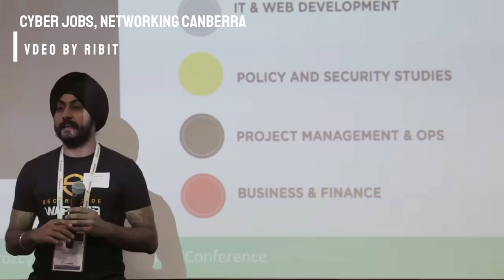5 Cosas "MALAS" de Canberra AUSTRALIA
¿Como es la vida en Canberra?
Muchos me preguntan sobre la capital Australia, así que decidí hacer un video enfocado en las cosas "malas", el siguiente video sera sobre las cosas buenas así tendrán una perspectiva más completa sobre la vida acá en Australia.

2:00  El trabajo
4:00  Transporte
5:09  Clima
7:43  Ambiente

LA REALIDAD sobre el NUEVO proceso de RESIDENCIA PERMANENTE 2019